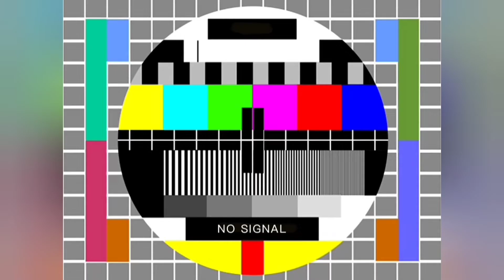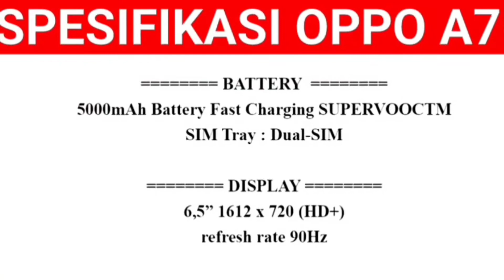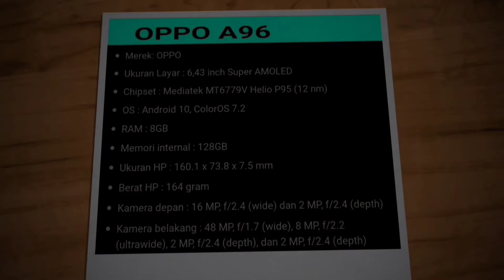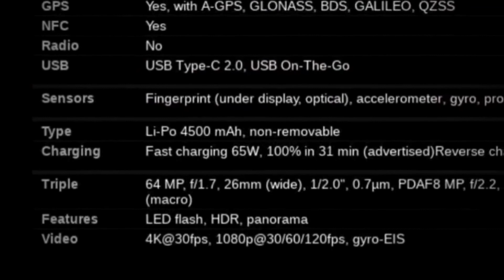7 harga hp oppo terbaru juli 2022 dan spesifikasinya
7 harga oppo terbaru 2022
ya mwmang hp oppo indonesia
memang produknya selalu laris
ter maauk yang seri a maupun yang seri reno semuanya pada laku
di indonesia